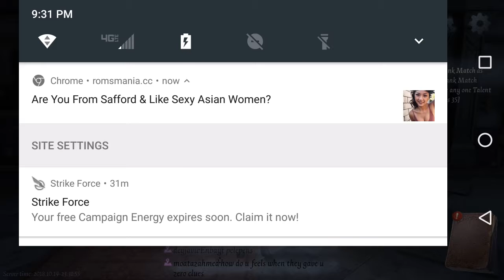My new favorite Hunter jack the ripper in action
I've finally unlocked jack the ripper on identity V and I love his art style, looks and abilities, still gotta see what his little friend does to survivors.